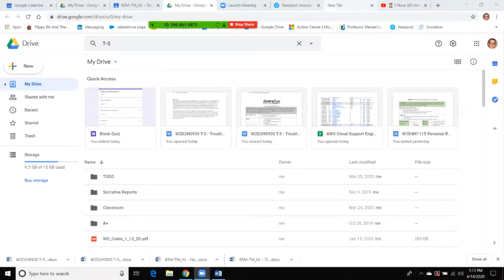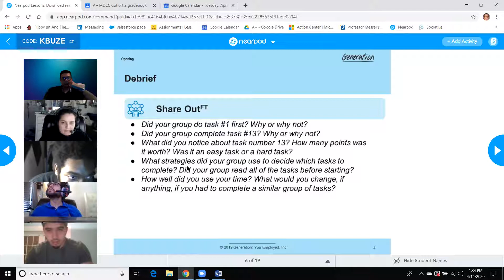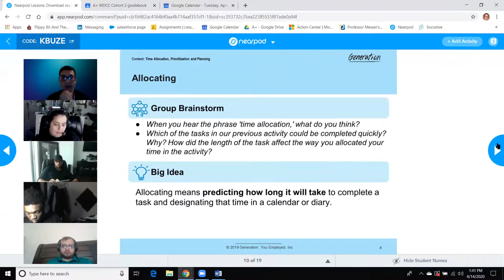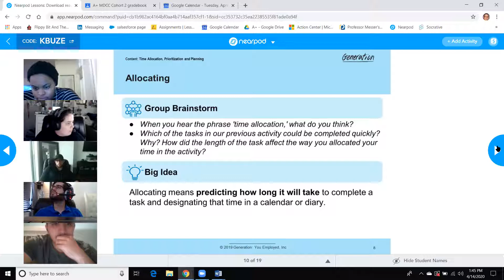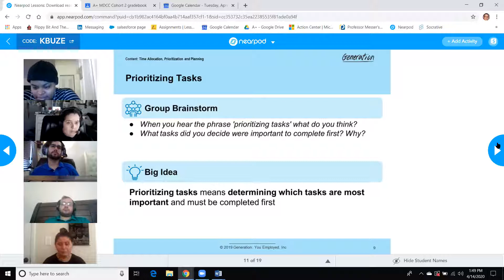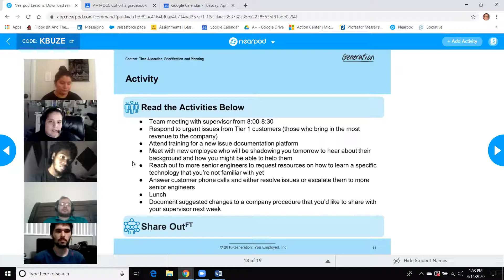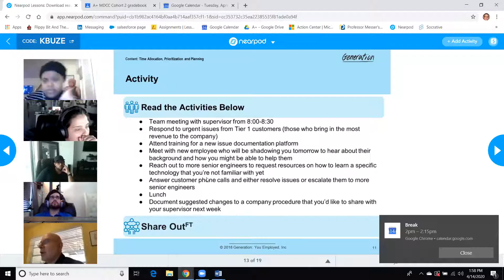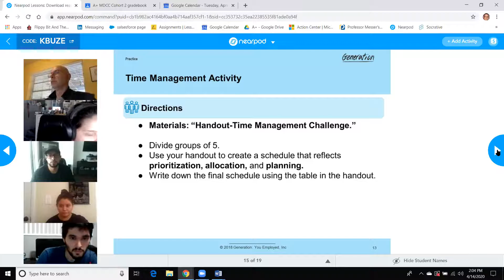BSM TM HL Time Management